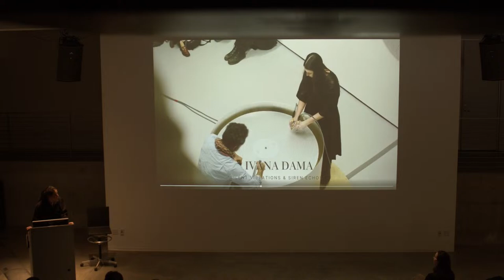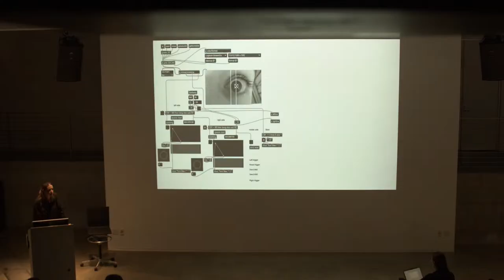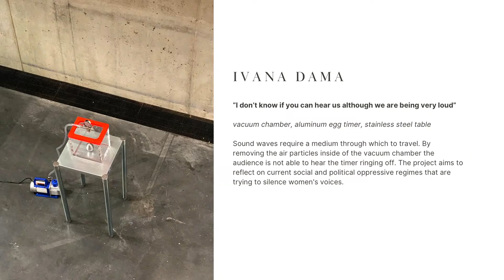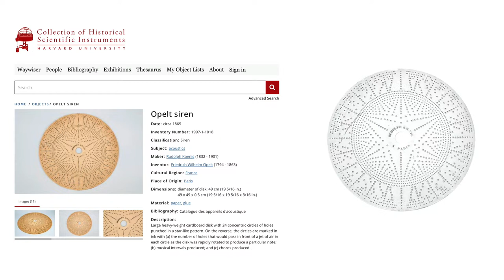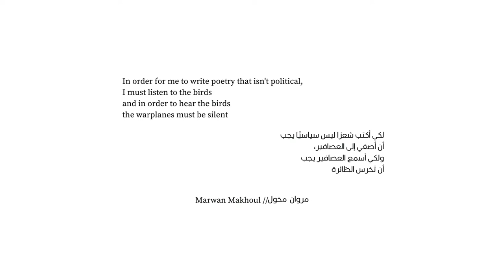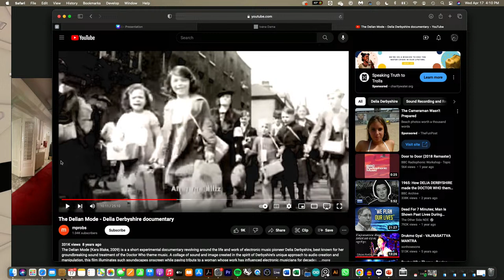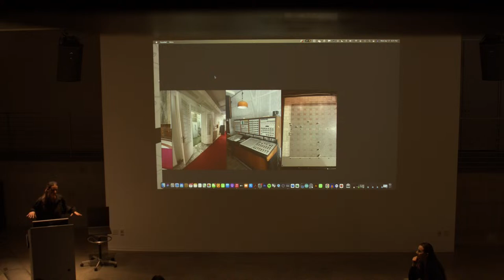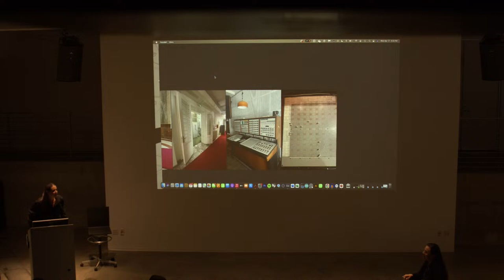Ivana Dama- "Silent Vibrations & Siren Echos"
Ivana is a sound artist and researcher currently working and living in Los Angeles. She graduated from MFA program at Yale University in School of Art, and holds a previous degree in Design Media Arts and Digital Humanities from UCLA's School of Arts and Architecture. Her work explores the different realms of space encompassing the microscopic, architectural, and satellite scale. Through various experiments she explores how sounds behave in different environments such as vacuum, water, and outer space. Ivana has participated in over 30 group shows and had solo exhibitions in Portland and Los Angeles.